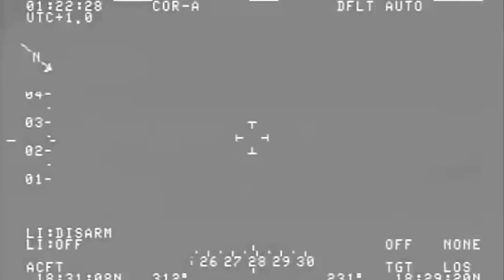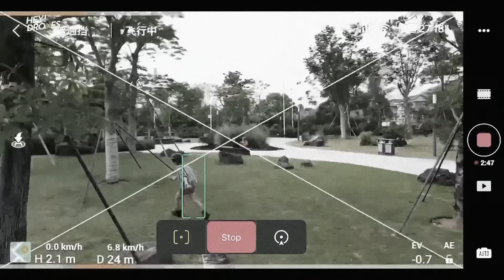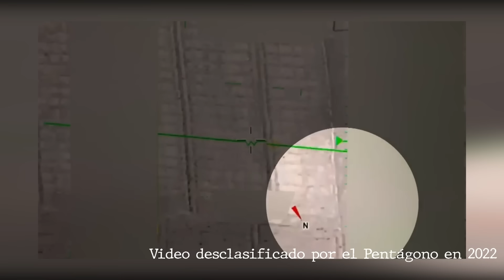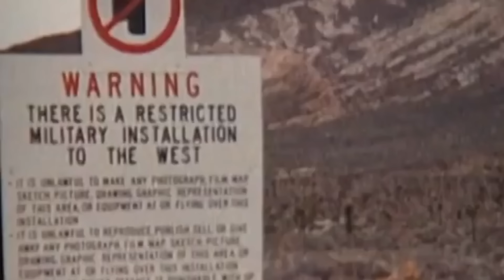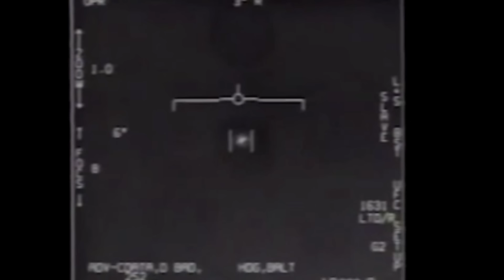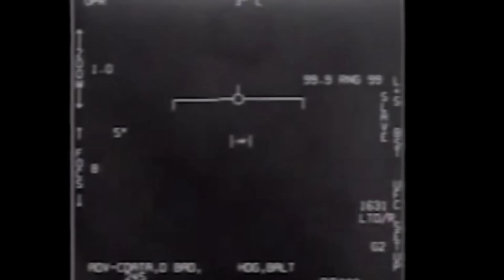TOP: Los 7 OVNIS MÁS INCREÍBLES jamás captados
Agradecimientos:
Yann Fenn
Fotógrafo de Moscú, Rusia (anónimo)
DoD